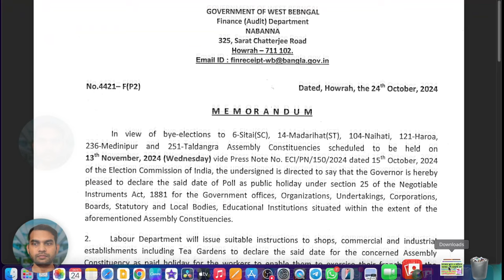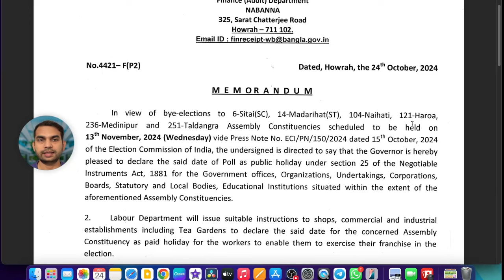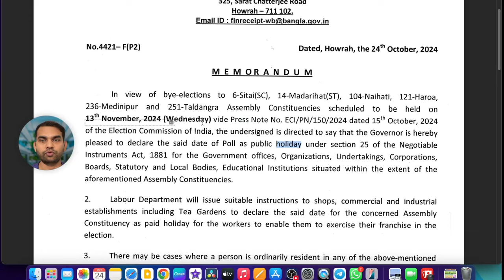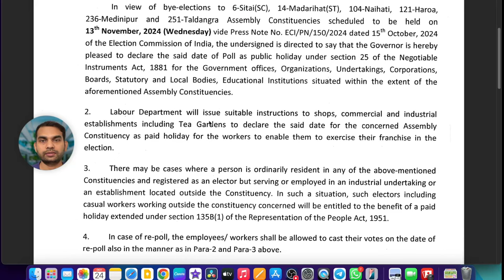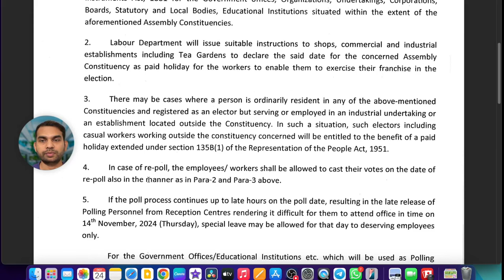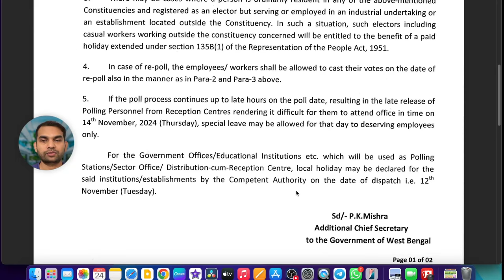রাজ্যের বিদ্যালয়ে ও অফিসে আবার ছুটি ঘোষণা হল , কি কারণে? , অফিসিয়াল নোটিস সহ বিস্তারিত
অনলাইন শপিং এর deal আপডেট পেতে এখুনি Join করুন.

Primary TET এর প্রস্তুতির জন্য এটা কিনতে পারেন... 👇 👇

@ updatemaster4

FOLLOW US ON X
@ updatemaster4

Academic case
Primary recruitment
TET recruitment
tet recruitment
Primary recruitment
wbtet recruitment

Primary scam
Primary recruitment
WB primary tet news update
tet recruitment
2014 primary tet update news
32000 primary teacher case update today
primary tet
Update Master
16500 primary teacher recruitment case...
2022 tet pass interview date
3929 primary tet news today
primary update
tet 2022 interview date
20 22 case update today
3929 case update